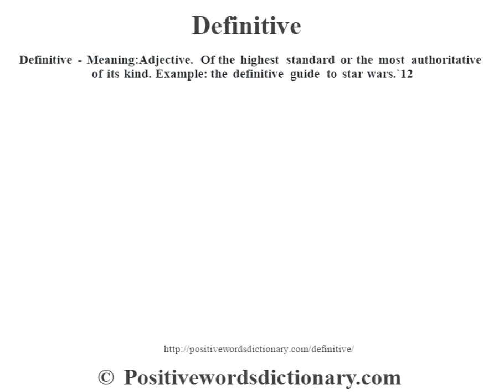Definitive definition | Definitive meaning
Definitive definition. Find out the meaning of Definitive and the meaning of many other positive words at positivewordsdictionary.com